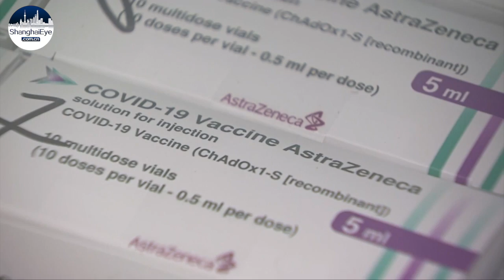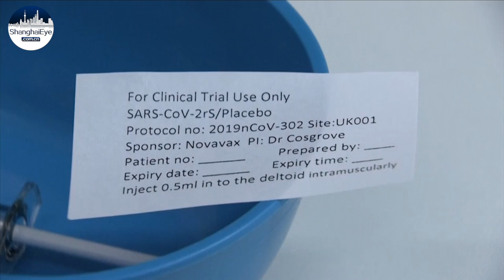AstraZeneca hopes US trial clears doubts about its COVID vaccine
On March 22nd, AstraZeneca reported that its COVID-19 vaccine provided strong protection among all adults in a long-anticipated US study, a development that could help rebuild public confidence in the beleaguered shot in other countries and move it a step closer to clearance for American use.

In a study of 30,000 people, the vaccine was 79% effective overall at preventing symptomatic cases of COVID-19 — including in older adults. Importantly, there were no severe illnesses or hospitalizations among vaccinated volunteers compared to five such cases in participants who received dummy shots.